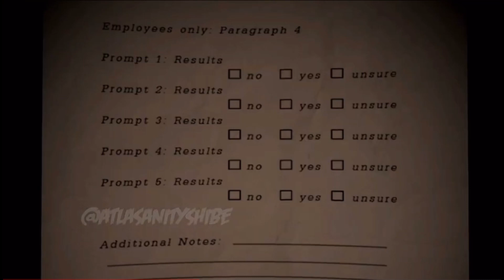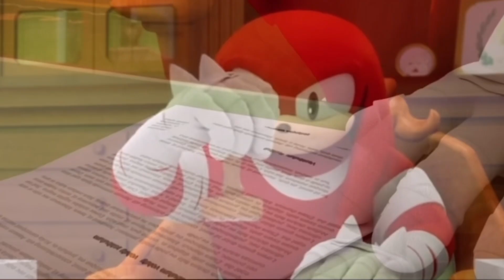Knuckles meme approved part 17.5